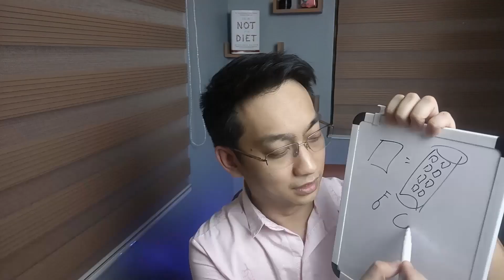HOW TO GET BACK IN SHAPE? | NUTRITION DOCTOR | Dr. Dex Macalintal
In This Video, Our Real Nutrition Doctor Gives us MORE TIPS on HOW TO GET BACK INTO SHAPE THIS 2021!